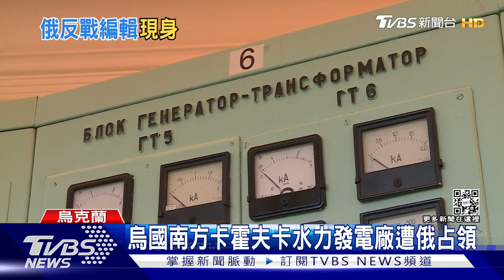【俄烏懶人包】俄烏領袖近日會面 俄國電視示威女性擔心安危｜TVBS新聞